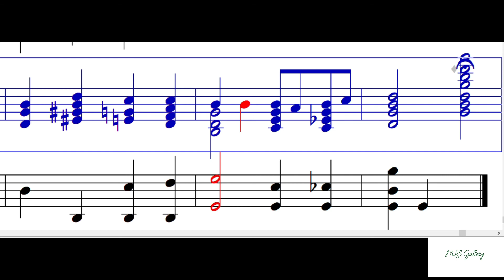Saviour, Like A Shepherd (Piano Accompaniment)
Saviour, Like a Shepherd (PIANO SCORE)
Hymn Tune : BRADBURY

William Bradburry
arr. Dianne Pinner

I hope this video will help you in your ministry. To God be the glory!

"Ministry is Life and Life is Ministry" - Sutek
"Education without Salvation is Damnation" - Sutek